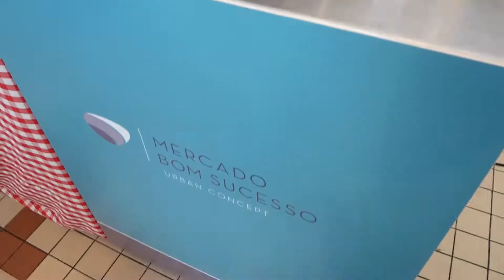SHOWCOOKING RIS8TTO | MERCADO DO BOM SUCESSO